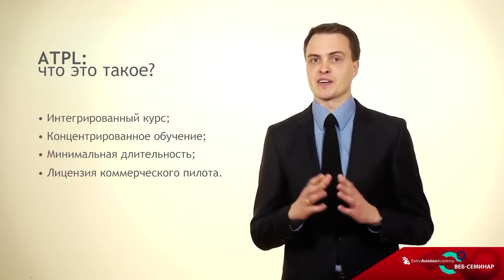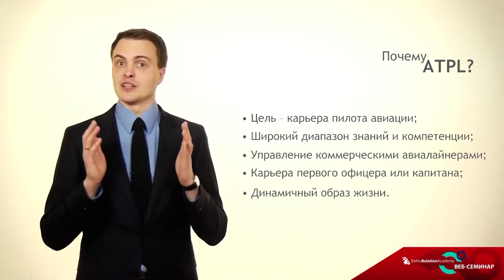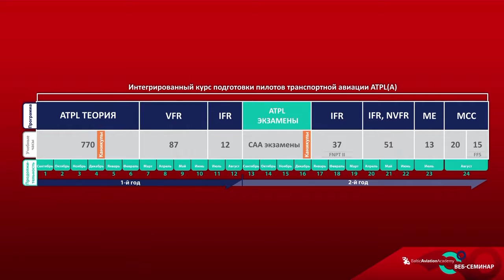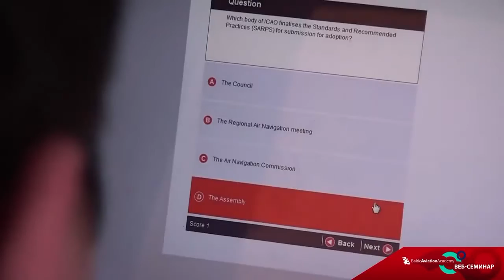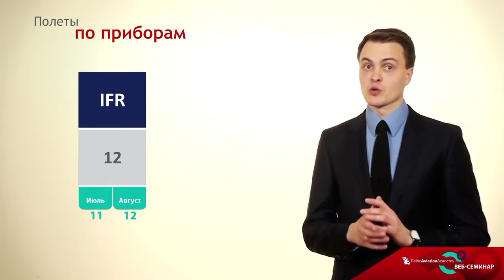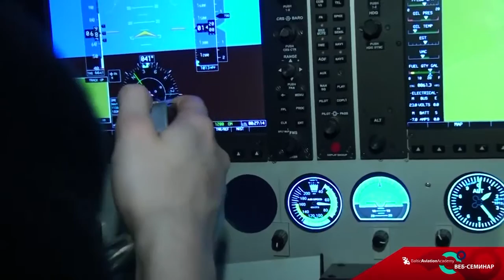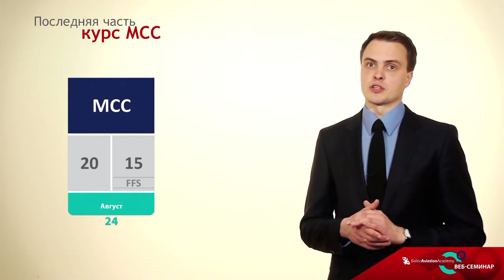С 0 до ATPL: как это выглядит? - Best New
Пишите в комментариях вопросы, которые возникли во время презентации и мы Вам немедленно ответим.

Ваше мнение очень важное для нас!